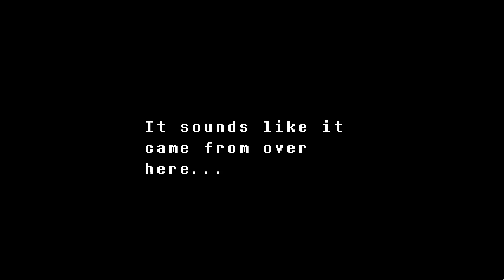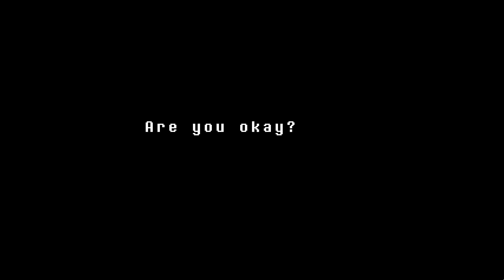Start a Shop and No-One Can Ever Hurt You | Undertale Genocide (Part 4)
Try it, kiddo!

Hosts: Lunchbillion, TAR

Audio: Trybien
Video: Helen
Thumbnail: Trybien